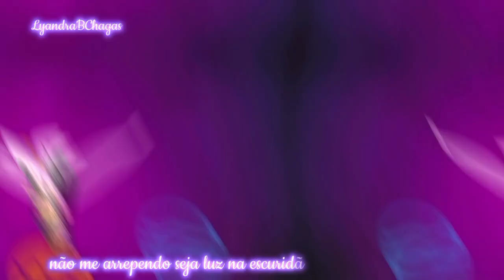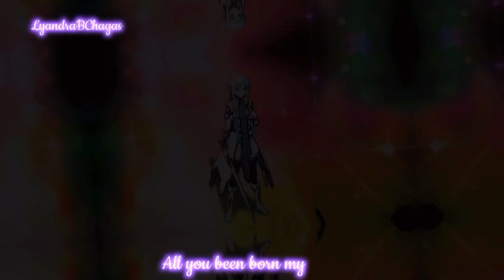✨Sword Art Online 2 Abertura: 2⁰✨ (PT/BR) "AMV"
Olá pessoal, meu nome é LyandraBChagas. Bem-vindos ao meu canal! Eu amo todos vocês e permaneçam positivos e sejam gentis com os outros!
CapCut: LyandraBChagas
Kwai: LyandraBChagas
Project Z: LyandraBChagas
X: LyandraBChagas